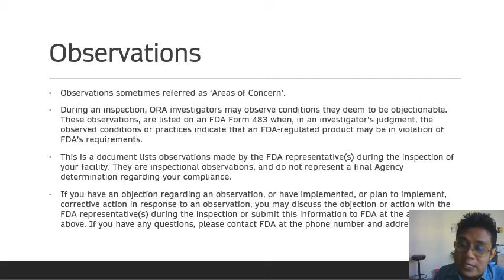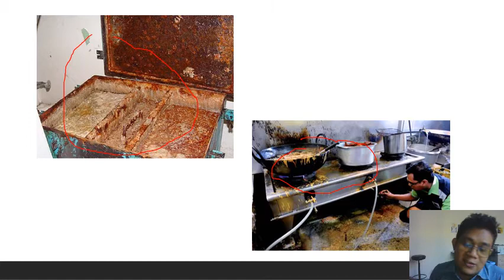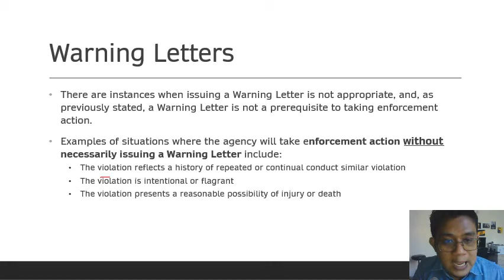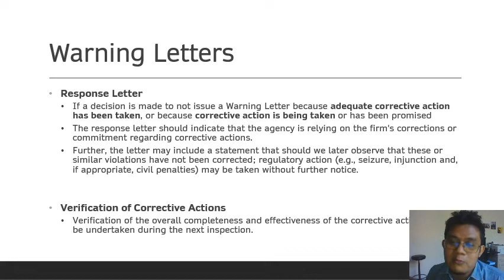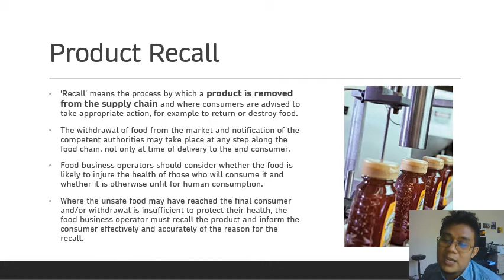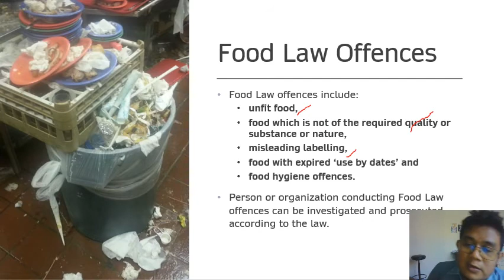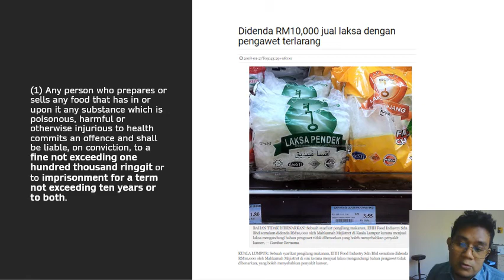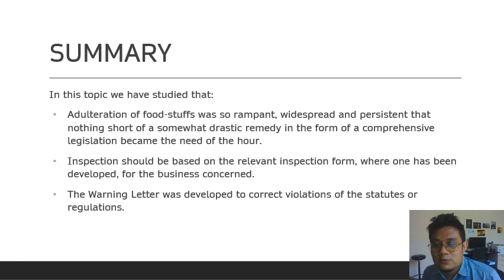video lecture EGF5013 TOPIC 7 part 2Compliance Investigation Enforcement